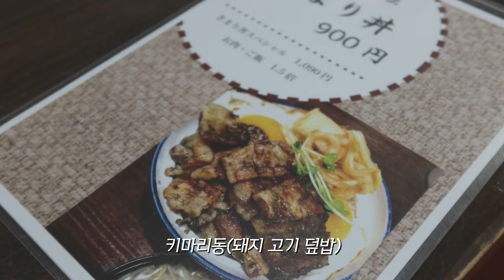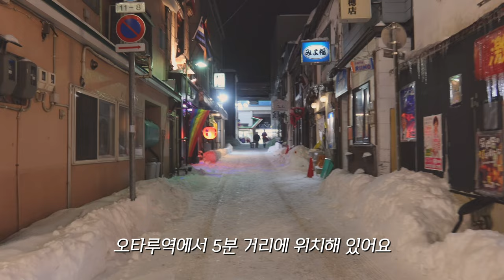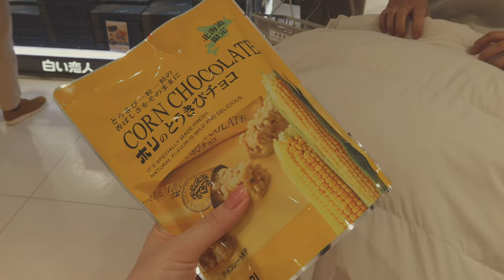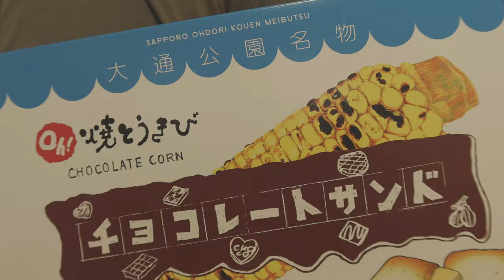SUB)VLOG 삿포로 여행 Ep.3 오타루편☃️|일본 가정식🍵, 로컬 스시집🍣, 라멘공화국에서 야식🍜, 카이센동, 꼭 가야 하는 디저트 맛집까지🍦| 출국 직전까지 먹고 또 먹기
안녕하세요 나나리입니다-🌼
드디어 삿포로여행 마지막편이에요!
다음 영상은 국내여행과 일상 브이로그로 찾아뵐게요💗

티임라인

0:00 intro
0:27 오프닝
1:02 오타루 출발
1:24 로쿠미안(일본가정식)
3:39 오타루 오르골당
5:32 sa wa wa(말차디저트)
6:05 오타루 운하
7:09 미요후크(Sushi)
11:12 삿포로역도착(쇼핑)
11:45 esta 쇼핑몰 라멘공화국
14:03 다음날(5Day)
14:11 간넨(카이센동)
14:36 크리미아(아이스크림)
14:41 교자노오쇼

☃️ 오타루 맛집 정보❄️

❄️삿포로 맛집 정보☃️

✈️여행 경비(1월 15일-19일, 1인 기준)🤑

✔️한국에서 미리 예약한 것들

-항공(인천-신치토세)
왕복 505,000원

-숙소 (THE KNOT SAPPORO)
4박 302,000원

-T 로밍 26,000원(1인 기준)
저는 중요한 전화받을 일이 있어서 로밍 이용했는데
와이파이 도시락이나 유심 이용하는 게 더 저렴해요!

-여행자 보험 8500원

-비에이 투어 (1인-199,000)

✔️환전 500,000(1인 기준)
삿포로는 현금결제만 가능한 곳이 많다고 해서 면세점 이용 빼고는 다 현금 결제했어요

▪️교통비

(신치토세-스스키노) 편도-약 10,000원
공항에서 왕복으로 끊으면 조금 더 저렴해요

(삿포로-오타루) 자유석 편도-약 7,200원
지정석은 위의 가격 x2

(삿포로-스스키노) 편도-약 2,000원

▪️쇼핑

돈키호테 (과자, 라멘, 주류 등등)
약 110,000원(면세-약 9000원)

그 외 목도리, 바지, 기념품
약 100,000원

-공항에서 카드 결제한 것 제외

▪️4박 식비 750,000(2인 기준)

💰인당 총경비💰
약 1,300,000원